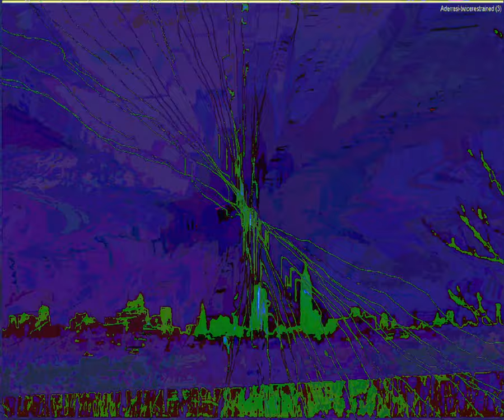[EPILEPSY WARNING] Movie 23 09 10 15h35m45s